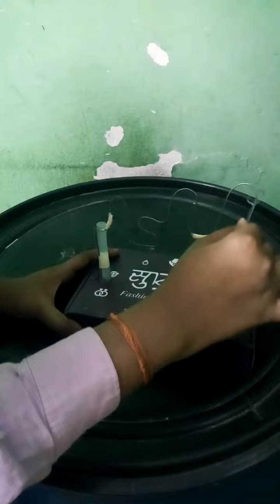A Buzzer (game/puzzle)